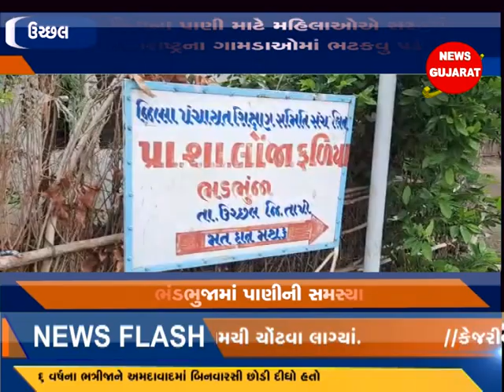ઉચ્છલ - ભંડભુજા ગામના લોજા ફળિયામાં પિવાના પાણીની વિકટ સમસ્યા